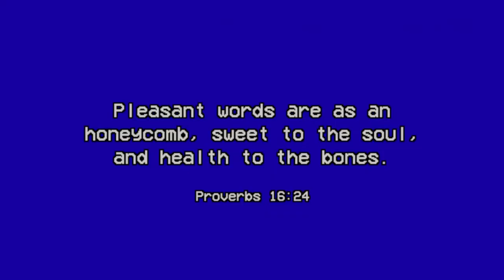Trying Pink Tacos For the first time + Day 3 San Diego Vlog